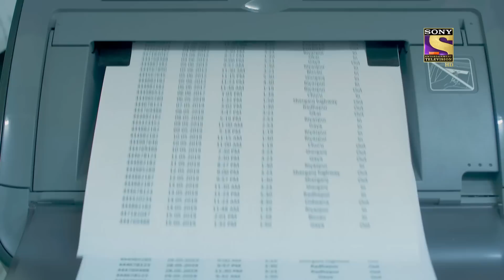एक Unintentional झूठ के कारण टूटा परिवार | Crime Patrol Satark | क्राइम पेट्रोल सतर्क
Sneha wants to go to Amsterdam in order to excel in her career further. After arguments with her parents, she finally left. Her parents are worried about her. One day when she comes back home, only to be found in weird circumstances. Find out the story now!